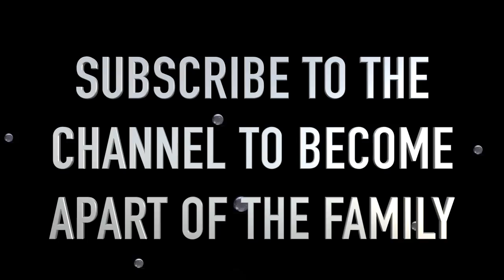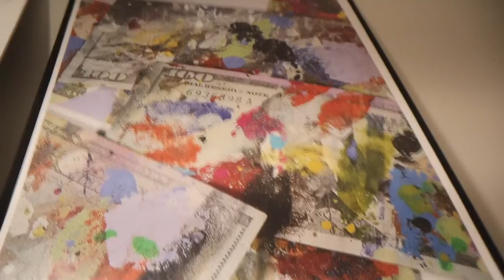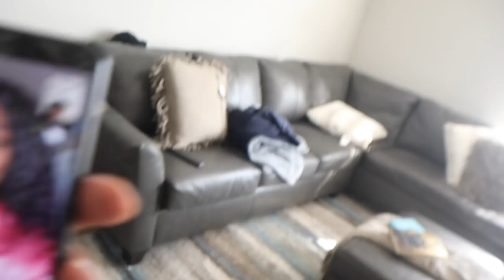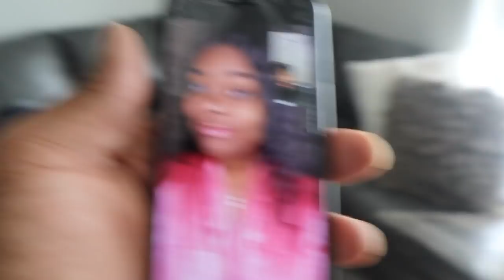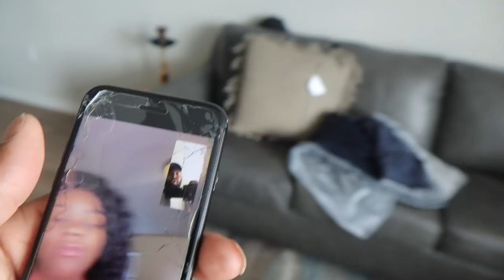SHE CAME OVER WITH A ROBE ON WITH NOTHING UNDER💦🥵😍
Joel tv

VLOGMAS , VLOGMAS COUPLES , THE PRINCE FAMILY , MACK & MIA , QUI & KEN , CHRISTMAS , CHRISTMAS TREE , VLOGMAS INTRO , FRUIT & PREE , FAMILY CHANNEL , VLOGGING , AVERY B MIAMI THE KID IM HUNDRO DAILY AVERY BENTLEY TV PRIMETIME HITLA

hoommantv

p2isthename